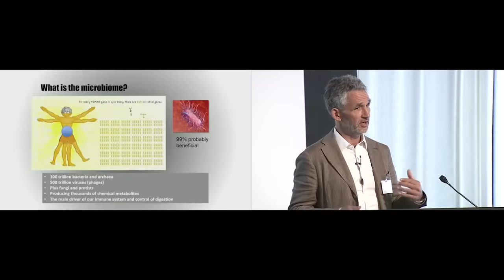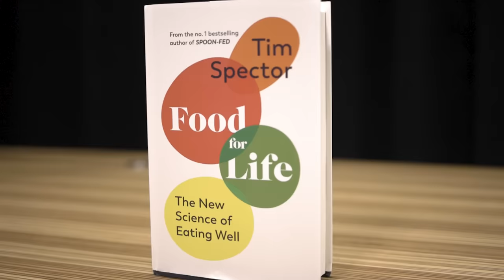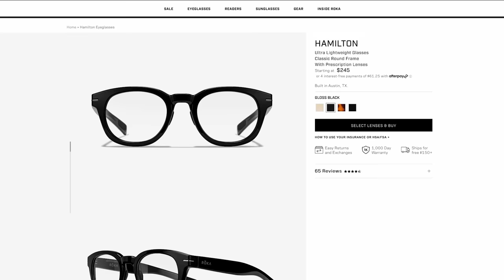OPTIMIZE YOUR GUT to Fight Disease: New Science of Eating Well | Dr. Tim Spector X Rich Roll Podcast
Renowned epidemiologist and gut health expert Tim Spector, MD joins Rich to talk about recent breakthroughs in microbiome science, the importance of plant diversity in your diet, and how personalized nutrition is revolutionizing the future of healthcare. To read more about Tim and peruse the full show notes, go here👉🏾
✌🏼🌱 - Rich

TIMESTAMPS
00:00:00 Intro
00:02:05 How Tim got started working with the microbiome, the twin studies
00:08:54 The importance of the microbiome in understanding food and nutrition.
00:15:46 Our gut is like an ecosystem that is living within us
00:21:05 What Did the 30-yr Twin Study Reveal?
00:23:56 How do you view epigenetics? How Mutiable are our genes?
00:29:03 Ad Break
00:30:01 The American Gut Project and British Gut Project
00:35:23 How the microbiome science has withstood the test of time
00:43:11 The microbiome holds the key to so many things that have befuddled scientists.
00:50:53 What is the impact of citizen science? What is the impact of citizen science?
01:05:37 What is the reality of personalized medicine versus the hype?
01:20:04 What is the relationship between Metabolic health and the Microbiome?
01:25:49 What’s going on at the intersection of the microbiome and cancer research?
01:33:02 What does the future look like for personalized medicine and diagnostic treatments?
01:39:41 Busting Diet Myths
01:46:32 What are some of the guiding principles for diet?
01:57:00 The food choices we make every day impact our health and the health of the planet
02:08:49 The last true hunter-gatherer tribe in Africa.
02:15:05 The Future of fecal transplants: autoimmune and autoimmune diseases.
02:19:59 How do you tell what the best-fermented foods and products are?
02:31:52 What are some of the most important principles that you could share?

I LOVE MAIL! SEND IT HERE:
2630 Conejo Spectrum St.